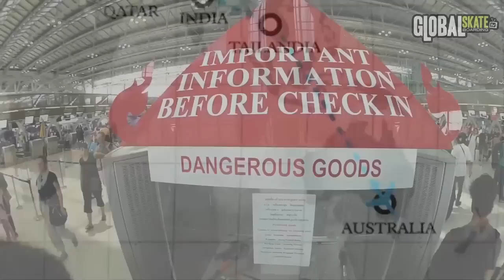Dogway Around The World Clips #3. Australia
Tercera parada del Dogway Around The World 2012. Australia.

Tras la salida del número especial de Dogway Skateboard Magazine ahora os ofrecemos una serie de clips con las mejores imágenes filmadas en cada una de las paradas.

Skaters:
Roberto Alemañ, Ignacio Morata, David Castells, Cristian Cortizo, Borja Santiago y José Luis Negrín.

Filmación y edición:
Txomin Pardiñas

Lugares visitados:
Qatar, Delhi, Bangkok, Melbourne, Sidney, Hawaii, Los Angeles y San Diego